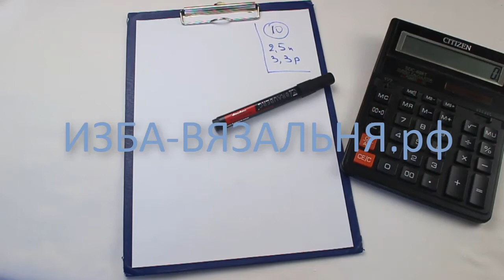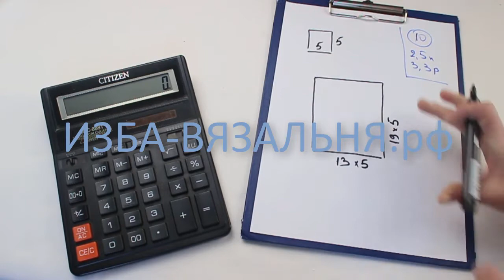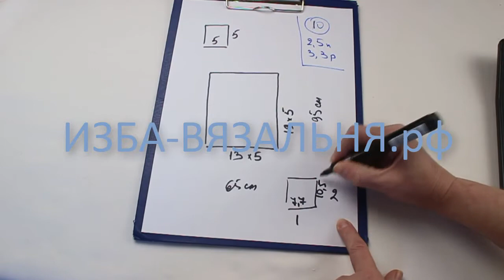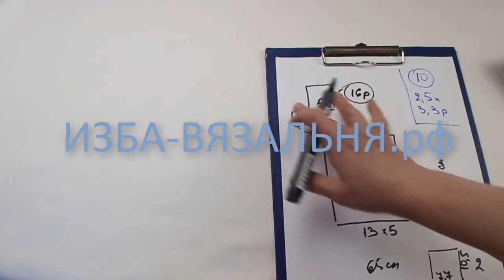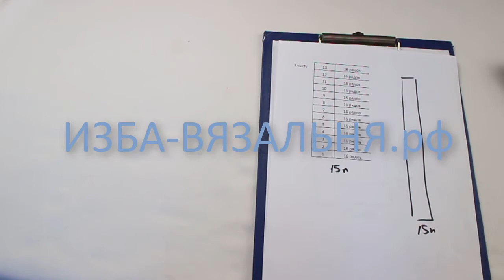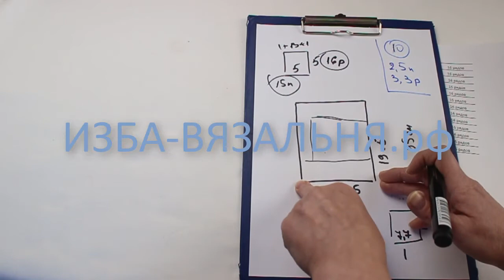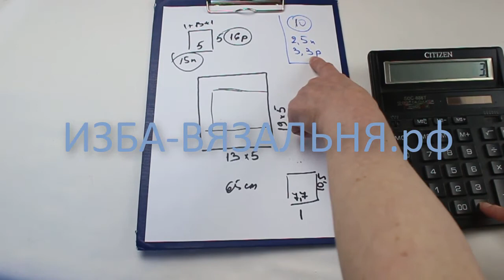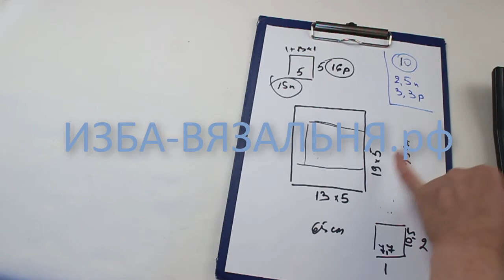Вязание на вязальной машине покрывала, накидки из остатков пряжи⚡плед ЛАБИРИНТ⚡часть 1 расчет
Мы предлагаем:
- Обучение с нуля новичков он-лайн на любых вязальных машинах:

ИЗБА-ВЯЗАЛЬНЯ.рф   kvadrat-n.ru

вязать плед остатков пряжи,
Вязание пледа остатков пряжи идеи схемы,
Связать оригинальный плед спицами  остатков пряжи,
Плед 10 петель видео,
плед вязальной машине
плед вязальной машине мастер класс,
плед двухфонтурной машине,
плед вязальной машине описание,
плед однофонтурной машине,
плед улитка машине,